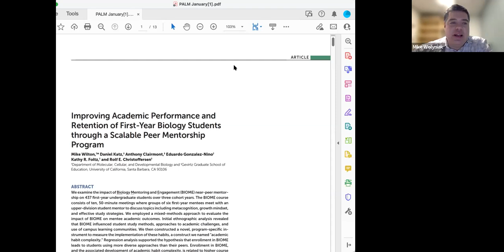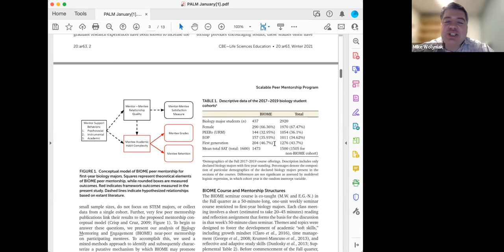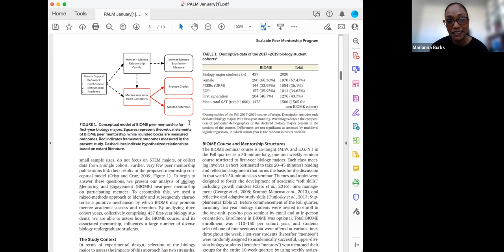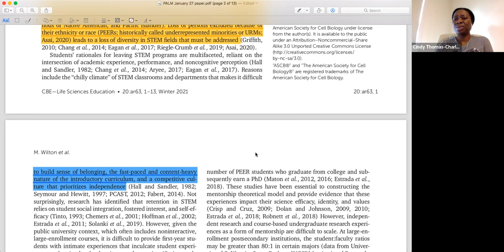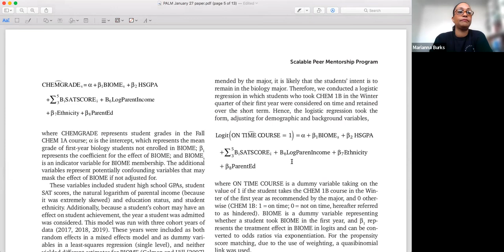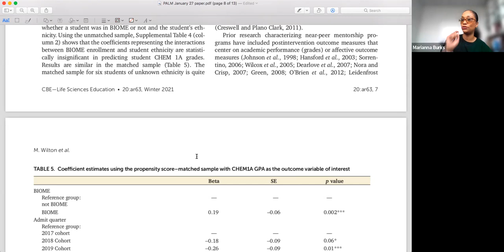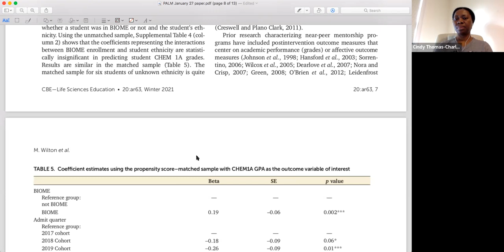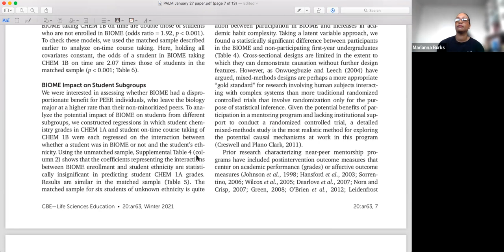PALM Journal Club 1 27 22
PALM January Journal Club: Wilton, M., Katz, D., Clairmont, A., Gonzalez-Nino, E., Foltz, K. R., & Christoffersen, R. E. (2021). Improving Academic Performance and Retention of First-Year Biology Students through a Scalable Peer Mentorship Program. CBE—Life Sciences Education, 20(4), ar63.